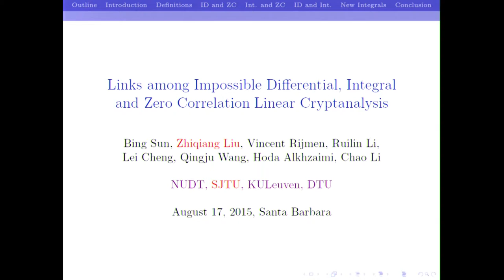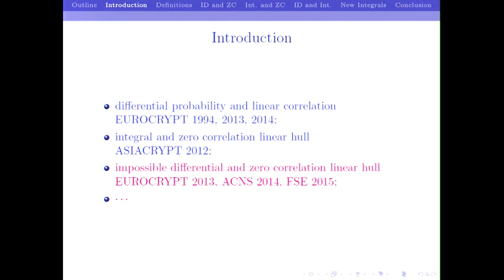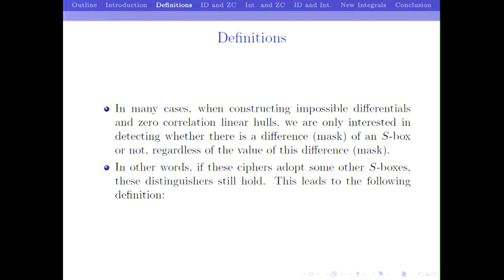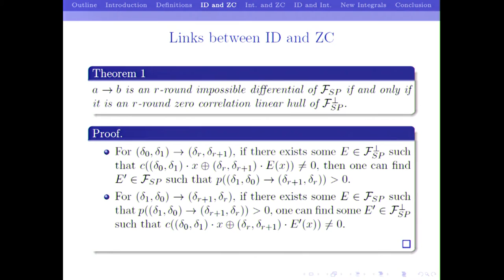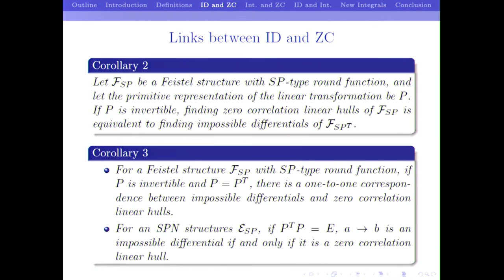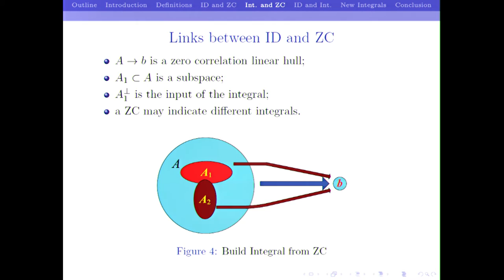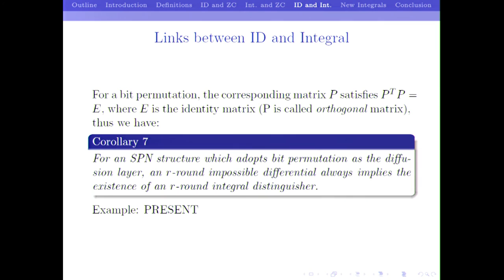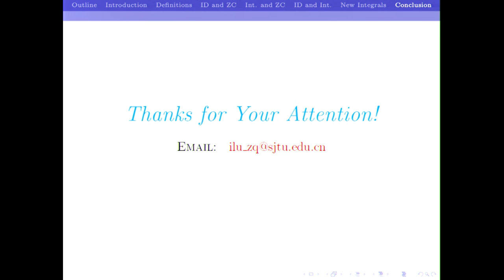Links Among Impossible Differential, Integral and Zero Correlation Linear Cryptanalysis